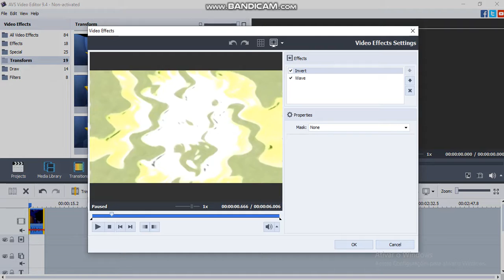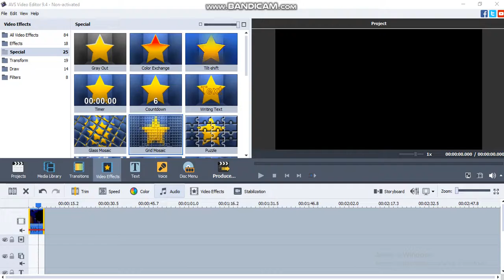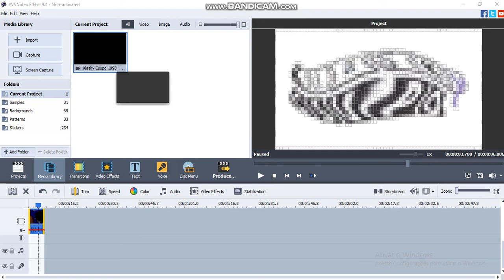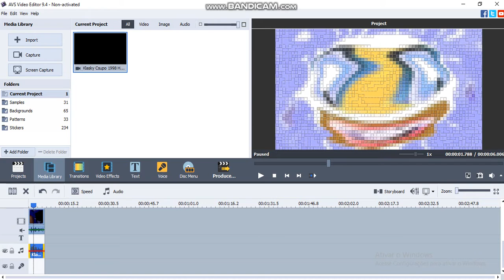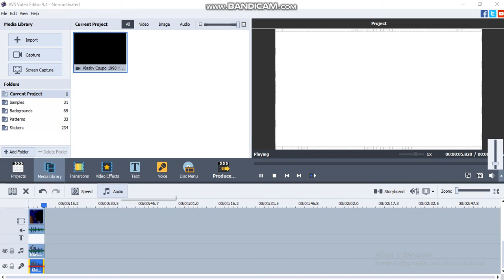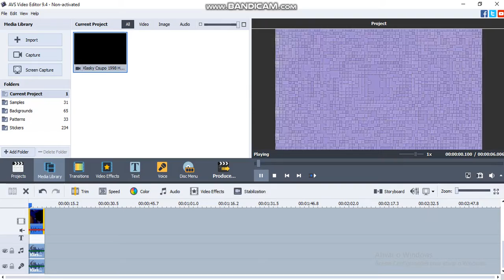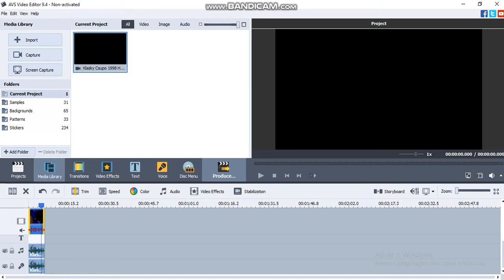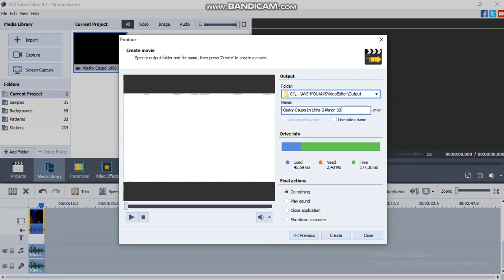How to Make Ultra G Major 34